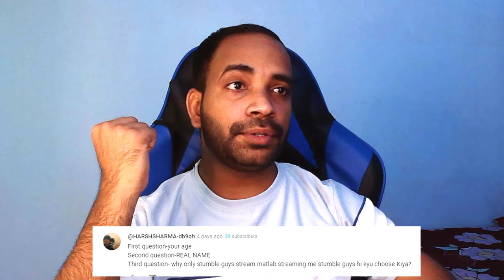How Many Egg & Banana | Are You Drinking QNA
qna video
qna video of street dog pluto
qna video sourav joshi
qna slayy point
qna carryminati
qna triggered insaan
qna mall
qna r2h
qna amit bhai
qna elvish yadav
qna mall class 9
qna angry prash
qna ajju bhai

Specification.
🖥️Monitor :- MSI, 144Hz
⌨️Keyboard:- Redgear
🖱️Mouse:- Redgear
↗️Ram:- 16gb
↗️Processor:- i5 11gen
↗️Storage:-1TB with 256 SSD
↗️Smps:- Corsair 650watt
↗️Graphic card:- Zotac GeForce RTX 3060Ti
↗️Web cam:- Lenovo 1080p
↗️Mic:-Maono AU-A03
↗️Mobile:- iphone14